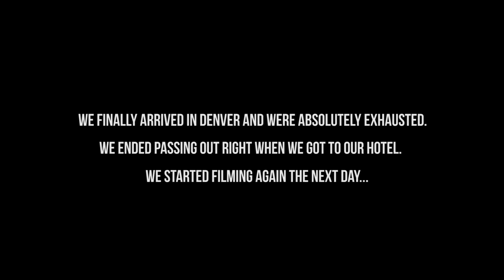Skybound GT Games Road Trip Vlog #1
Vlog #1 of our adventure from Minnesota all the way to San Diego is Live!